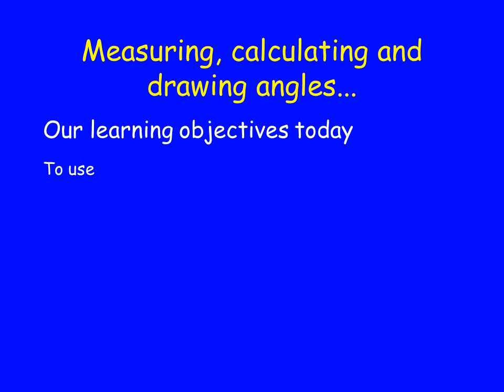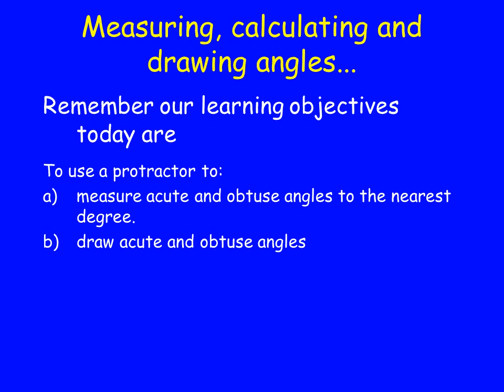Protractor usage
To use a protractor to:
measure acute and obtuse angles to the nearest degree.
draw acute and obtuse angles to the nearest degree.
To calculate angles on a straight line.
A protractor
Here is a standard protractor like you
use in the classroom.
Now you are ready.
Read from the 0°, and follow the inner set of numbers.
Once you reach 30° you need to be careful!!!
You then need to look at the 1° markings on the outer set of numbers.

Твір "Protractor usage", створений Yuriy Kokotsky ліцензовано за ліцензією Creative Commons Із Зазначенням Авторства 4.0 Міжнародна.